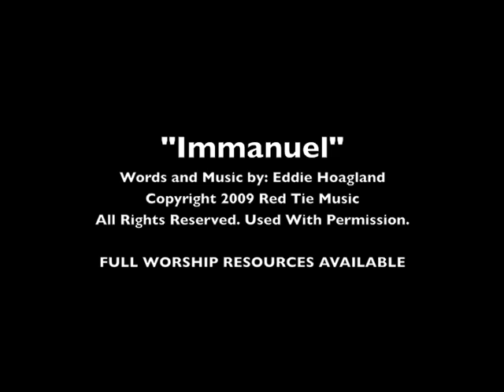"Immanuel" from the Virginia Christmas Spectacular 2009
Full worship resources are available for this song and many others

Red Tie Music is the music publishing house for songs being birthed at Thomas Road Baptist Church and Liberty University.